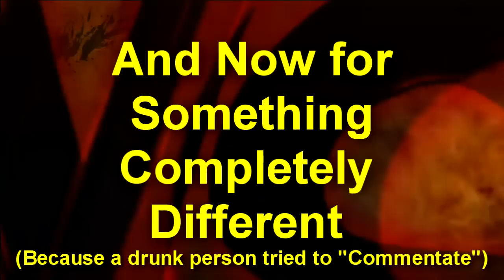SSF4:AE 2012 Tournament BarFights 21 02 13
Super Street Fighter 4 Arcade Edition version 2012 Full Tournament

Weekly tournament captured at BarFights at Rileys bar Leicester on the 21/02/13 with commentary.

Dont want to wait for the Youtube videos? We now re stream the tournaments over come and watch it with everyone and be a stream monster! Wednesday 6pm GMT

BarFights is a weekly competitive gaming night every Thursday at Rileys bar in Leicester, england, U.K.. BarFights runs from 7pm to late. tournament sign in before 8pm for games such as, ultimate marvel vs capcom 3, super street fighter 4 AE, Tekken Tag Tournament 2 and all upcoming new fighters. all ran on xbox 360 systems.

For more information and to keep up to date with all the latest BarFights action visit: